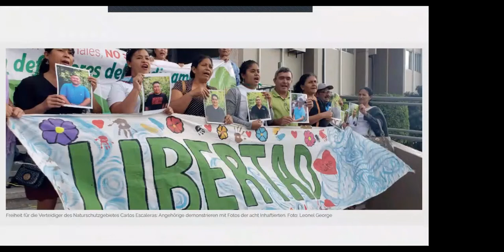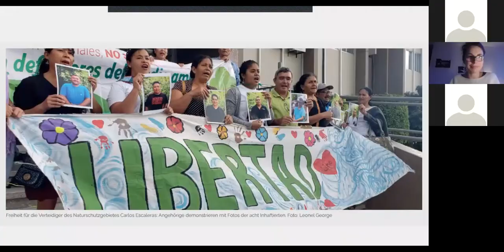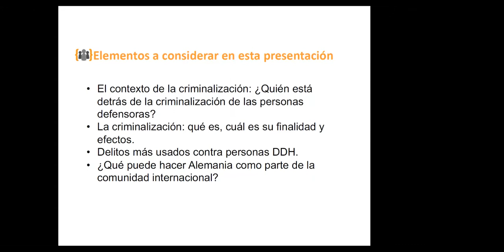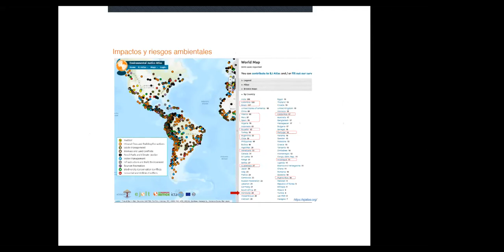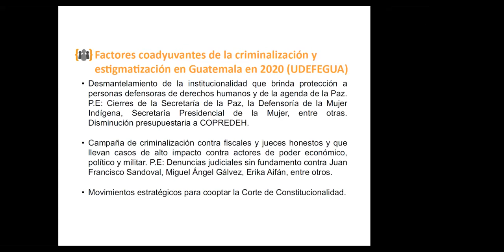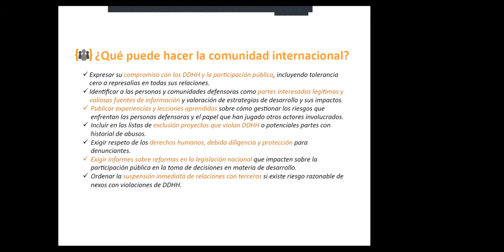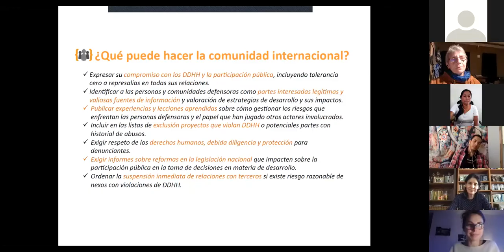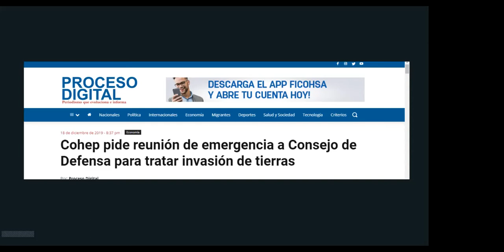Aus Recht wird Unrecht!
Am 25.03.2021 wurde die Publikation im Rahmen einer Online-Diskussion vorgestellt. Unsere Gäste aus Guatemala, Honduras und El Salvador diskutierten über die Auswirkungen und Profiteure der zahlreichen Kriminalisierungsprozesse von Menschenrechtsverteidiger*innen in Zentralamerika und stellten ihre Gegenstrategien und Handlungsempfehlungen für Politik und Zivilgesellschaft vor.

Mit:
Dr. Bärbel Kofler, Menschenrechtsbeauftragte der Bundesregierung
Anabella Sibrián, Direktorin, Protection International Mesoamérica (Guatemala)
Edwin Espinal, Menschenrechtsverteidiger (Honduras)
Sonia Sánchez, Menschenrechtsverteidigerin (El Salvador)
Edy Tábora, Anwalt, Bufete Jurídico Justicia para los Pueblos (Honduras)

Moderation: Erika Harzer, Journalistin